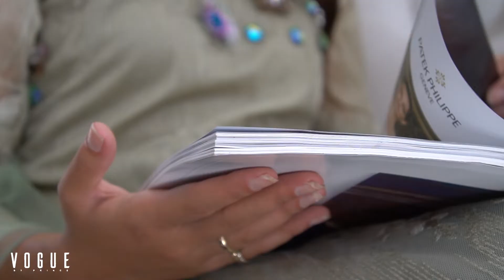Single Kurtis at Tk 2400 - January'20 Collection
NewCollection LoveVogue NewArrivals - We are back to awe you with our all new awe-some collections! Buy Stitched Single Kurtis at Tk 2400 ONLY! New arrivals in store from 22nd January 2020🛍

This offer is available ONLY for the members of the following group page by Vogue By Prince:
(show that you are a member of this group at the cash counter to get this discount prices).

Narayanganj showroom: Shopno Neer Fatema Point , 136/1, B. B. Road Ukilpara, Narayanganj.

Shimanto Shombhar (next to Rifles Square Mall), Ground floor, Shop no. 10/11/13 and Shop no. 77, Dhaka 1205.

Wari: 28/A Rankin Street, Wari. Dhaka 1203

Bailey Road: 1st Floor, Capital Siraj Centre Shopping mall, 24 Natak Sarani, New Bailey Road-10

Uttara: Zamzam Tower Market (Sector 13), 1st Floor, Shop no: 222-224.

Pink City Shopping Mall: 2nd Floor, Shop number 19 & 29, Gulshan-2.

Mirpur 2: Commercial Plot # 14, Road # 01, Section 06, Block KA (opposite swimming complex), Mirpur, Dhaka - 1216.

Gulshan 1: Police Plaza Concord Shopping Mall, Level 2, Shop number - 323, 341.

Jamuna Future Park: Shop number 14-16, West Court, Zone A, Ground Floor.